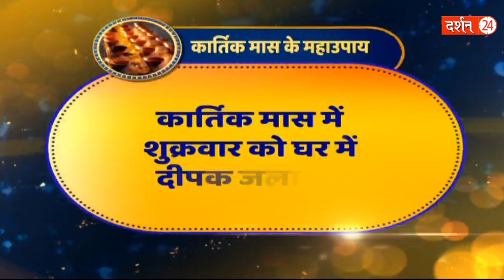कार्तिक मास में इस उपाय से मां लक्ष्मी की विशेष कृपा होती है !| Pandit Suresh Pandey Darshan24